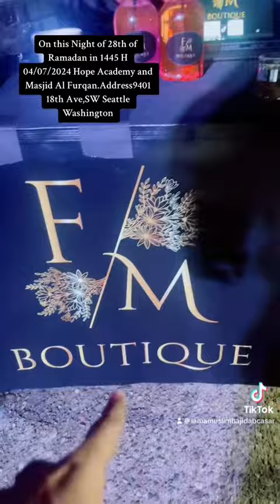Amazing Night in Seattle Washington Habayn Cajiib ah iyo 28 ka Ramadaan 1445 04/07/2024